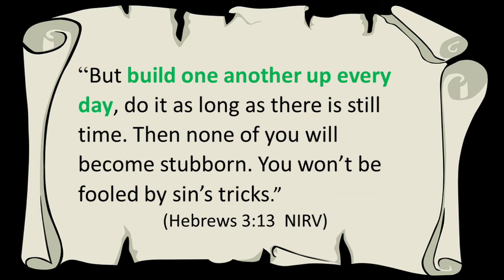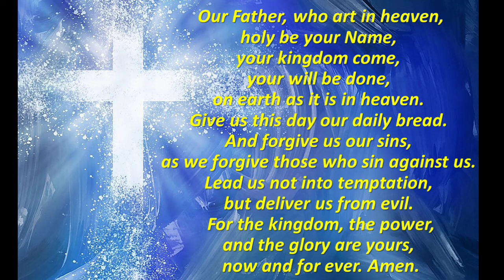A Faith Community For Mary Joseph and Jesus 2021-01-03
A Faith Community For Mary Joseph and Jesus
Luke 2: 22-40
Grace Lo